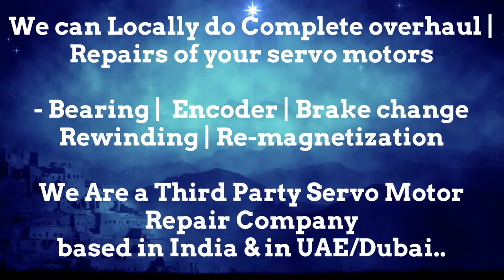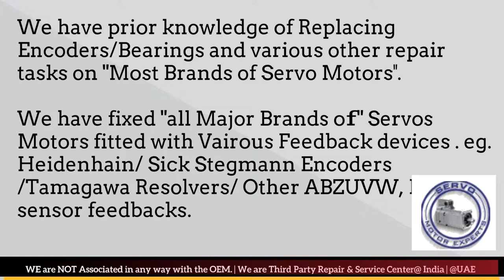SMI SPA SML New Servo motor Dealer in Stock buy Dubai stock Encoder Resolver Angle Adjust Align UAE